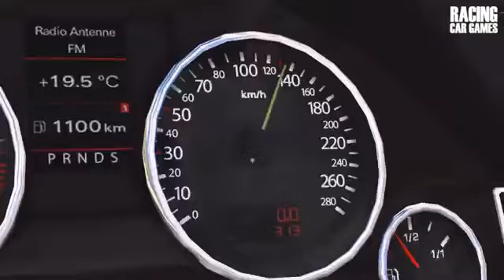Transporter 3 - Audi A8 vs Mercedes E-class | GTA 5 Action Film | GTA V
Hi guys! Frank are chased by a black Mercedes-Benz E-Class driven by Tomilenko's agents. They were going to kill him, but Frank doesn't let them do it...
In this video I changed part of the plot and deleted some scenes. But I hope it did not affect the quality of the film.
Pleasant viewing! I hope you like it.